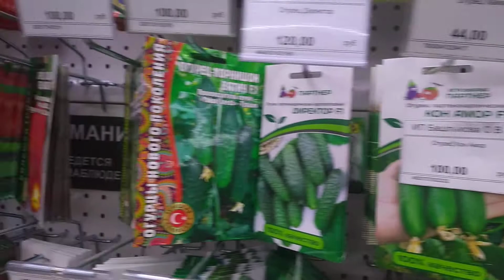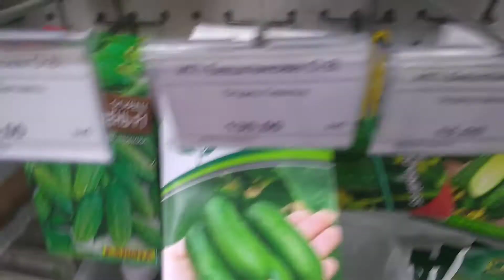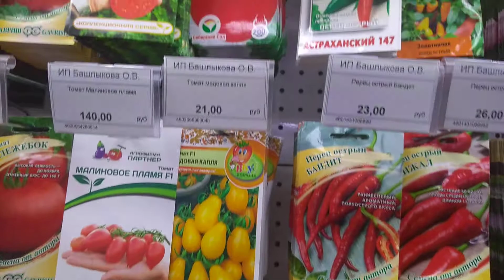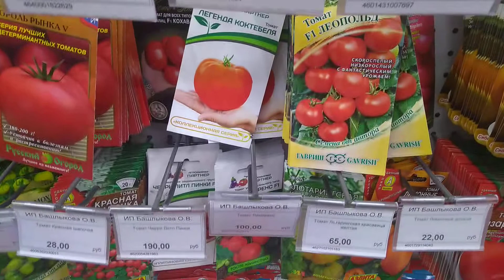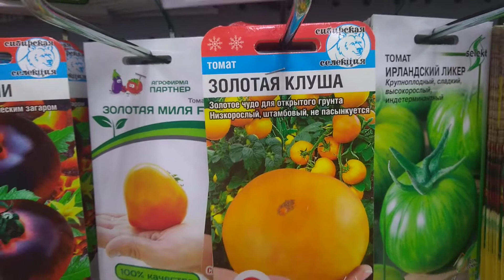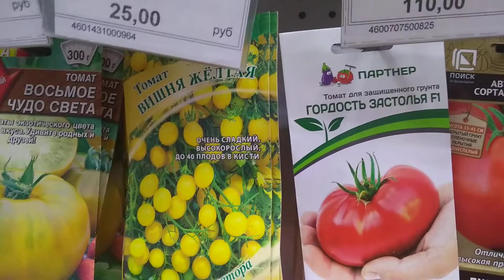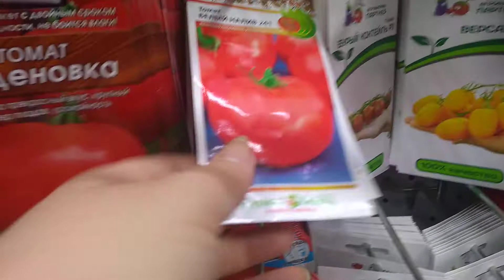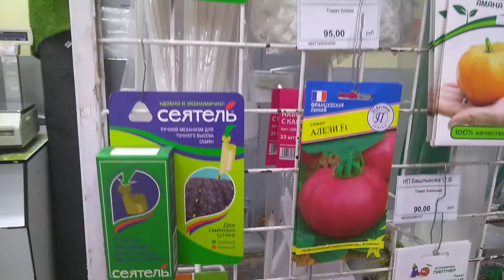Обзор семян магазина " Садовод" часть 2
Жаль памяти маловато на телефоне. Хотелось все в одну часть поместить